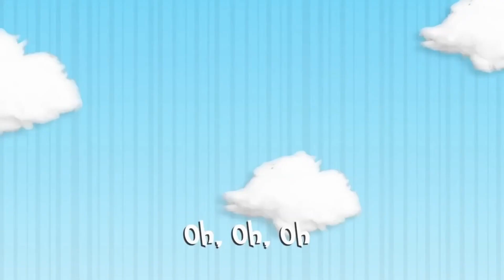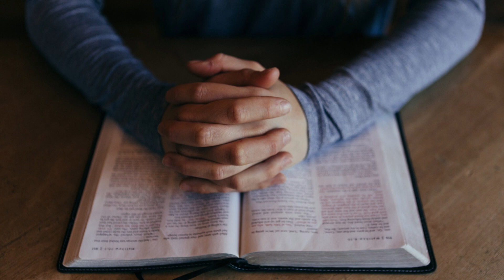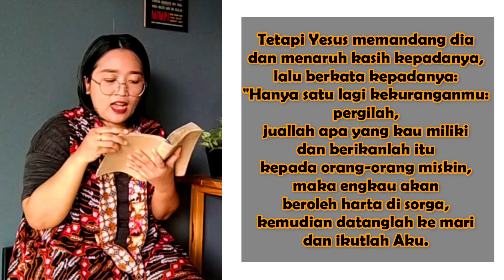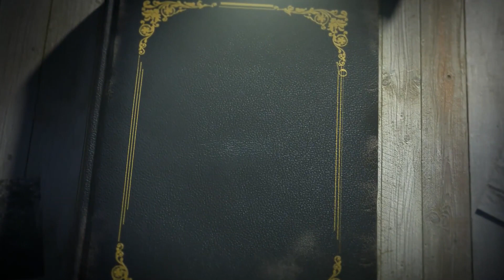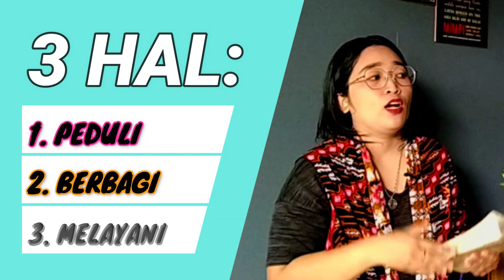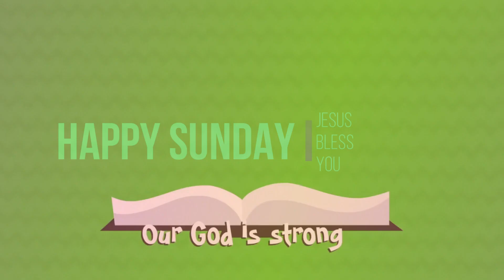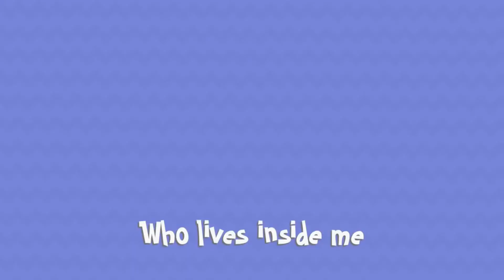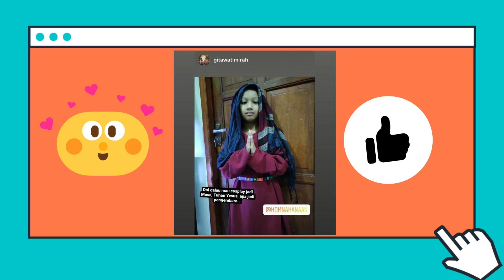Online | GKJ Kanaan Sunday School | Balita - Tanggung Class | Oktober 10, 2021 | KOMNAKANAAN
Sekolah Minggu

Pemimpin Persiapan : Kak Iman
Petugas Ibadah hari ini,

Firman : Kak Bekti

Pemimpin pujian : Kak Anggit & Kak Yola
Gitaris : Kak Bagas
Doa Pembukaan : Kevin
Doa Penutup : Patra

Warta Persembahan : Kak Anggri
Editor : Kaka Komnak
Kameraman : Kaka Komnak

Aktivitas : Kak Galung

Hai teman kecil,
Kaka Komnak akan mengirimkan hadiah untuk teman kecil nih, tapi ada ketentuannya,

1. Kerjakan aktivitas hari ini
2. Kasih tau Kaka Komnak dengan cara foto aktivitasnya (sesuai ketentuan)
3. Setelah itu di unggah (upload) ke instagram @komnakanaan atau facebook Komnakanaan atau bisa dikirim ke whatsapp kaka kordinator kelas ( Kak Angel - Kelas Balita, Kak Galung - Kelas Kecil, Kak Duta - Kelas Tanggung).
4. Ditunggu sampai hari Senin, 11 Oktober 2021
5. Aktivitas terkeren akan dikirimkan hadiah oleh admin loh

Terimakasih Tuhan berkati.